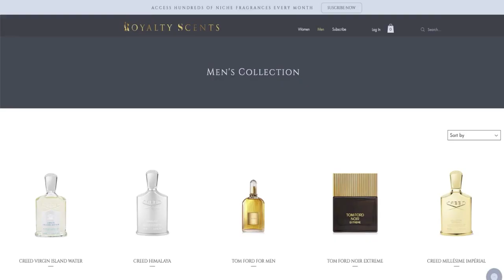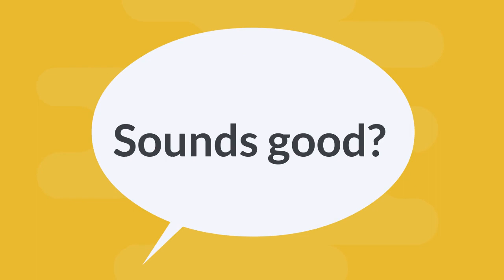Best Monthly Perfume Subscription Review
Royalty Scents has been offering our customers the best selection of Niche Perfumes and designer fragrances for just $24.95/month.  Our Fragrance subscription box has become synonymous with quality and we ensure a continuous variety of fantastic fragrances along with unique limited edition and seasonal items that fit any budget.  We stand behind our Name.   We partner with leading brands, so you’ll receive 100% authentic fragrance every time!